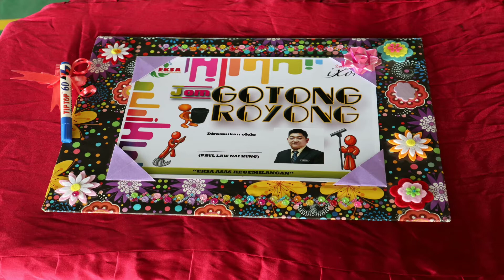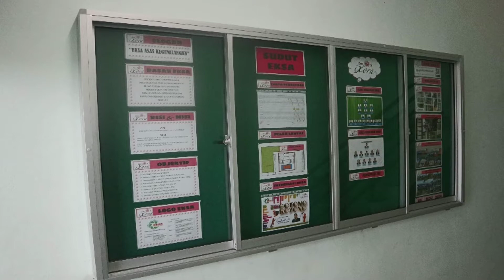EKSA ZON 5 IXORA